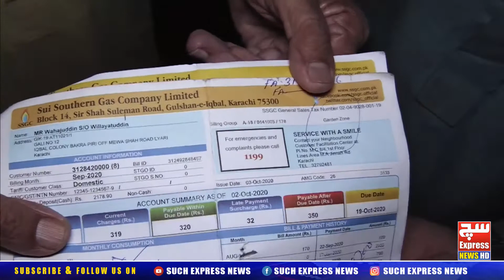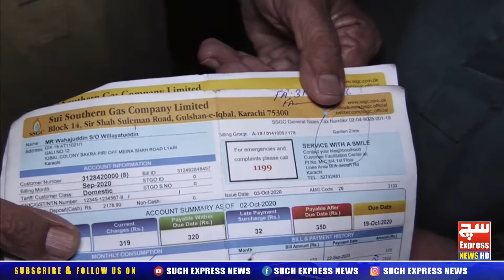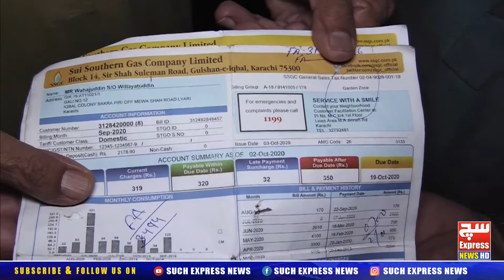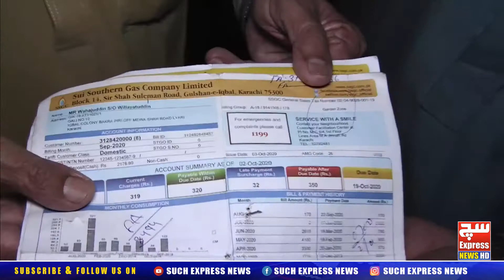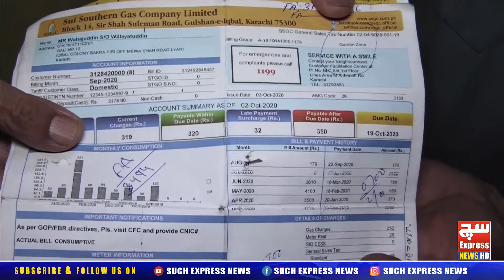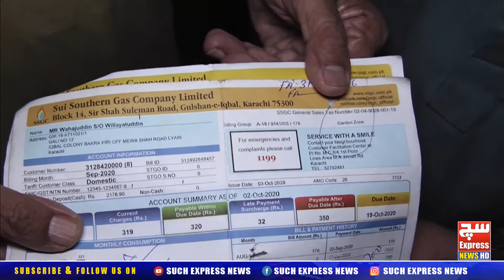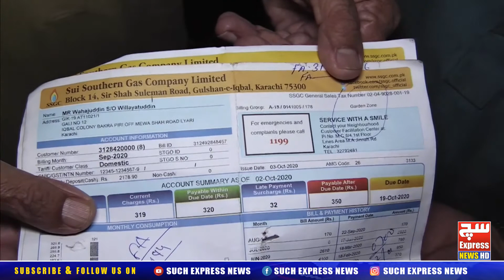Karachi Lyari ke mukhtalif Elaiqon Mr Gas Ke Loadshting Khilaf Elaiqamakino Ka Ahtjaj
✅ thisismedia
✅ media
✅ whatthemediawontshow
✅ medias
✅ mediaperson
✅ mediaproduction
✅ press
✅ reporters
✅ reporter
✅ newschannel
✅ news
✅ programminglife
✅ gadgetshop
✅ sciencefair
✅ tech
✅ tvnews
✅ news
✅ tv
✅ media
✅ broadcasting
✅ broadcast
✅ television
✅ photoglife
✅ reporter
✅ tvnewslife
✅ covid
✅ newsanchor
✅ journalist
✅ breakingnews
✅ news
✅ covid
✅ coronavirus
✅ trending
✅ viral
✅ breaking
✅ sports
✅ corona